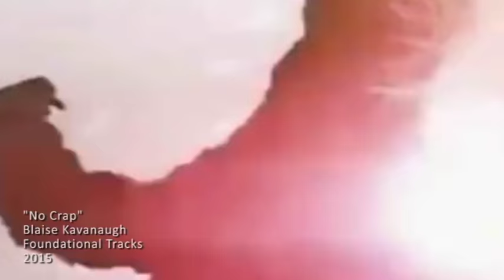Drama - Blaise K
yuss